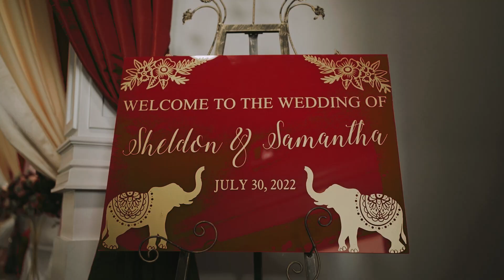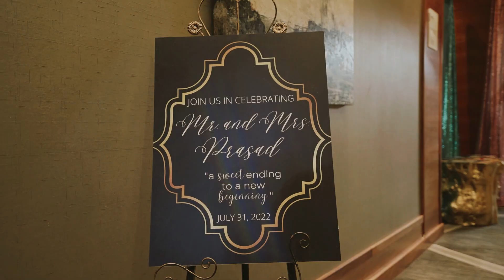Sheldon & Samantha Next Day Edit